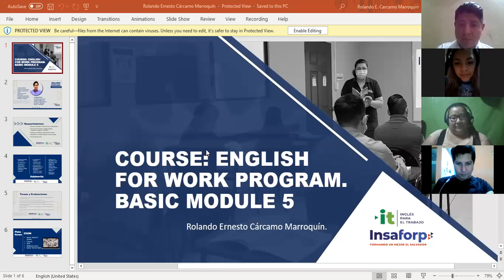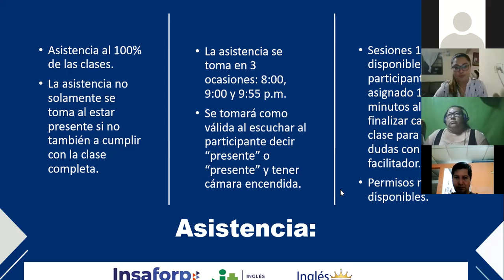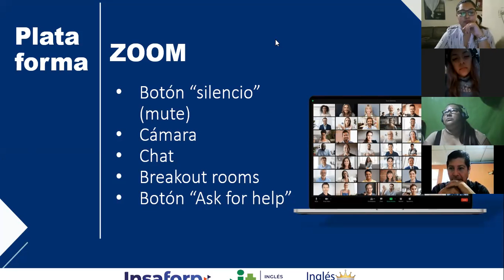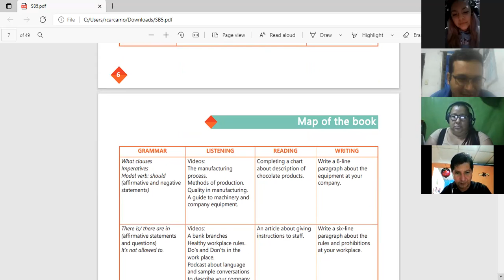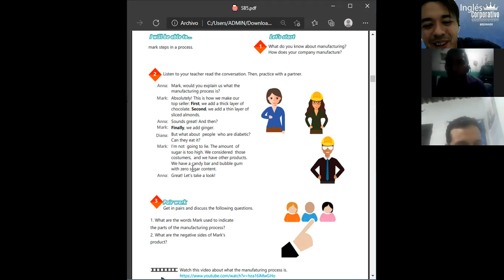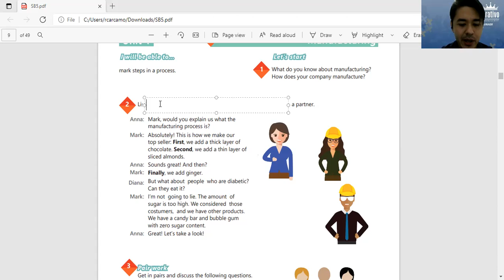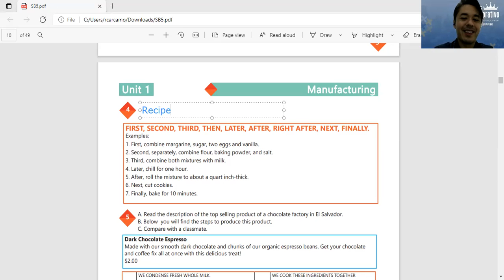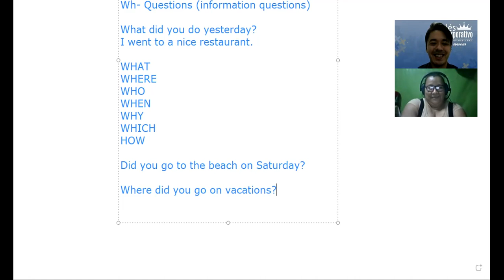Videoconferecia #1 WORDS TO USE STEPS IN PROGRESS